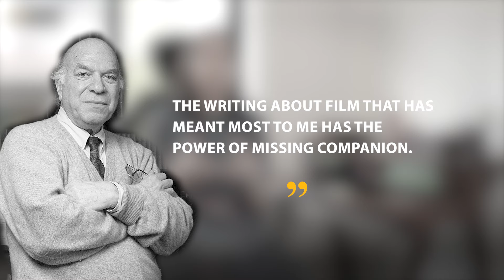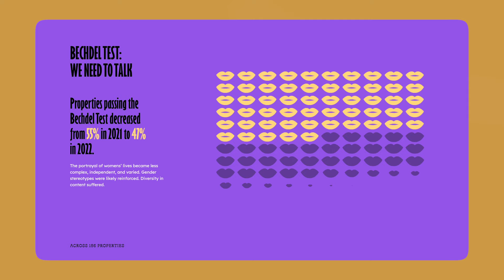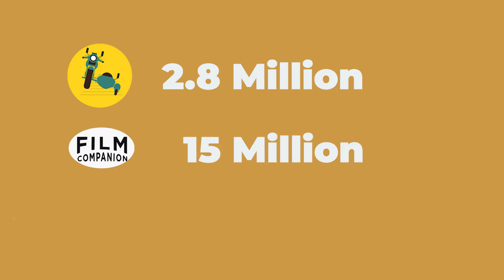From All Of Us, To All Of You - Thank You!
Thank you for being the best Film Companions over the last decade. It's been our greatest privilege & joy to bring you the conversations about the movies. Onwards & upwards, always!

Love,
The Film Companion team

About us:
Reviews & More by Film Companion is India's most loved movie review channel bringing you reviews of the latest Bollywood, Hollywood movies, and OTT content. Along with reviews, you will also find Listicles, video essays, and recommendations.